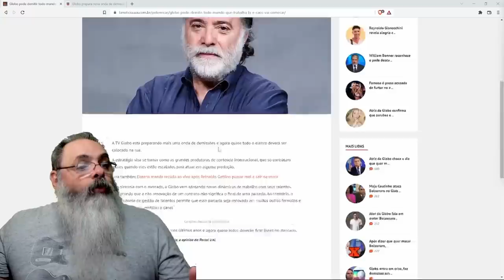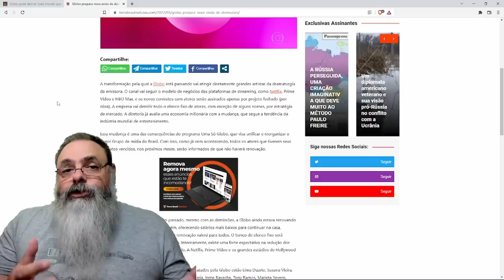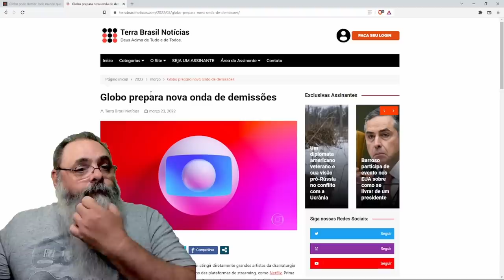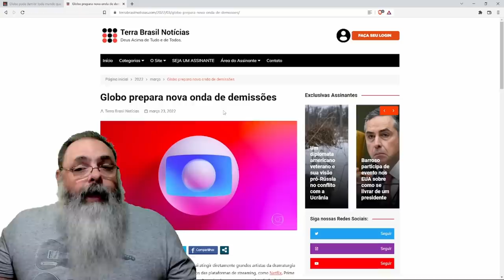Rede Globo vai adotar modelo de contratação por produção, ao invés de salário fixo